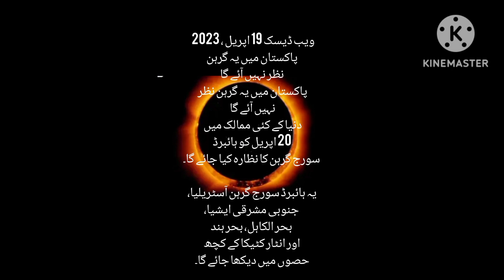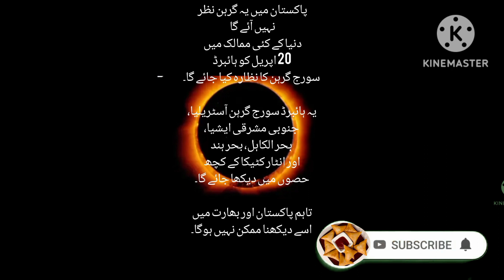solar eclipse#viralvedio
solar eclipse#youtube viralvedio youtube @farrikhan-om2db